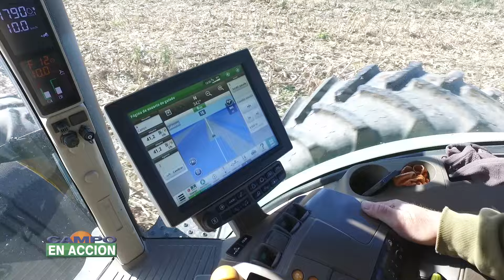Rastra Kelly Giorgi Diamond - Agresivas con las malezas, amigables con el suelo - Calvin Stead